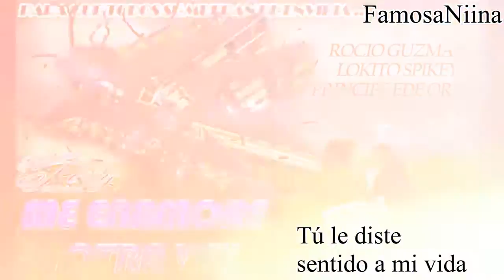Me Enamore Otra Vez-Grupo Icc 2014 [Demo]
Un Exito Mas De Rocio Guzman Junto Luis Gonzalez, Principe, Lokitoo Spikey Y Todos Las Estrellasssss Exitoooo !!